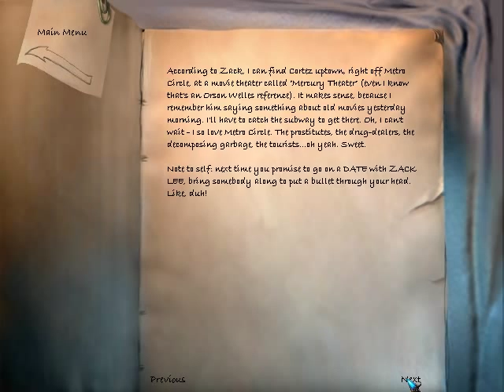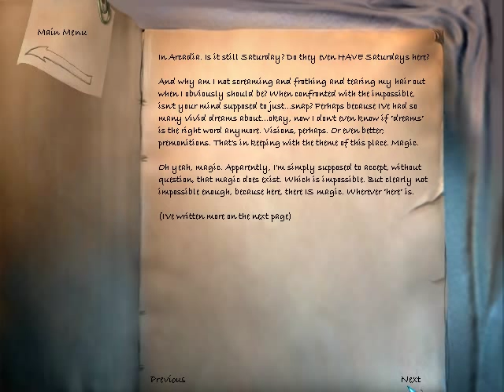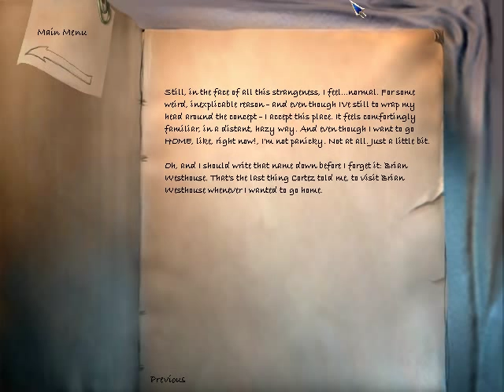Let's Play The Longest Journey - part 22 - Marcuria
We talk to Tobias, and then explore Marcuria, jewel of the Northlands. Also, the first appearance of Crow.